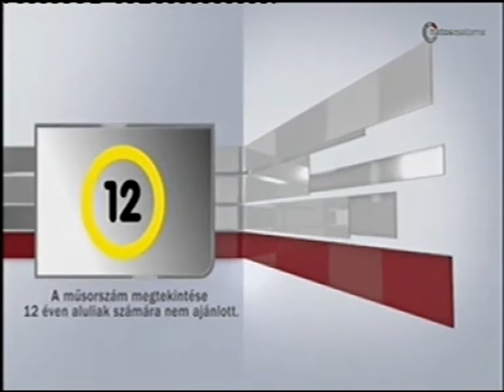Motorsport: Talmácsi Gábor volt a Dinó Sporthíradó vendége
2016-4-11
vendég: Talmácsi Gábor világbajnok gyorsasági motorversenyző, a Talmácsi Racing csapatfőnöke

14  év  3300 élő adás!

dinó